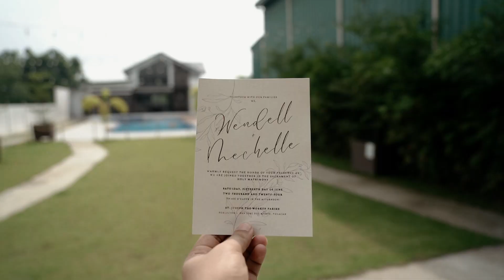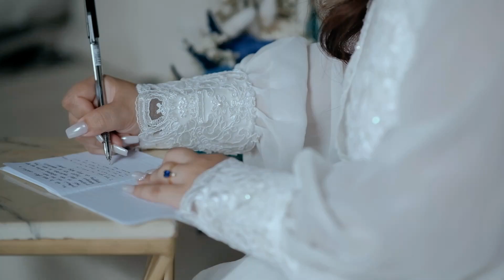WENDELL & MECHELLE | WEDDING FILM SDE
06-15-24

Video: LJVBFilms
Hmua: Carla Mendoza
Coordination: Likhang Del Pilar Events & Production